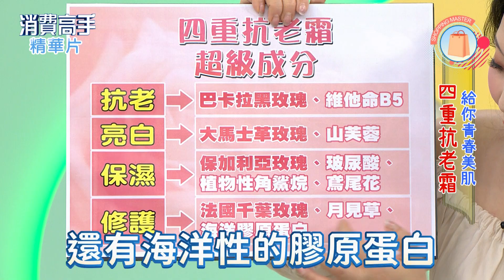消費高手嚴選【四重抗老霜】讓你和老化徹底分手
鳶尾花 角鯊烷 月見草等多種植萃配方
幫助減少肌膚問題 有效達到抗老
維他命B5 提升肌膚表層 恢復肌膚彈力
玻尿酸 海洋膠原蛋白等多種保濕因子
為肌膚注入滿滿水分 並鎖住保濕解決乾燥問題與你一起找到最美的自己

質地不厚重，抹開化水超輕盈
雖然輕盈卻又可以感受從鳶尾花提取來的水感及抗老能量
抗氧化UP!UP!和老化徹底分手 頸部也可以使用

嚴選四種玫瑰萃煉而成
法國千葉玫瑰花水 黑巴卡拉玫瑰
保加利亞大馬士革玫瑰花水 保加利亞玫瑰精油

滿滿的玫瑰香氣，保濕度UPUP!
滋潤保水的同時還能療癒心靈